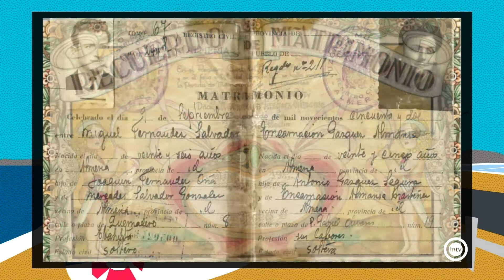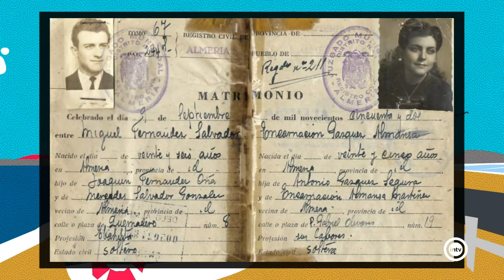Encarna Gázquez - Almería is different (02/06/21)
Asociación Almoronía